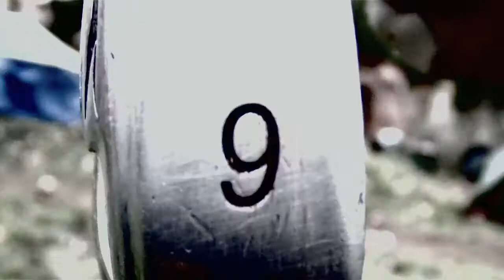Left handed golf swing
Left handed golf swings